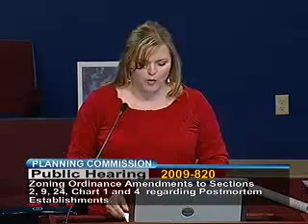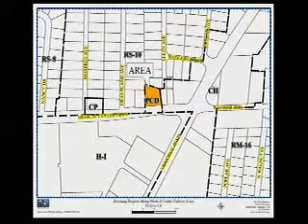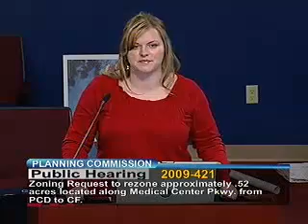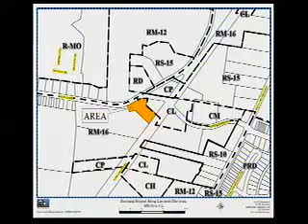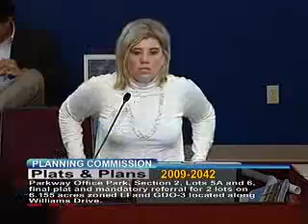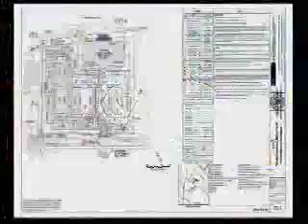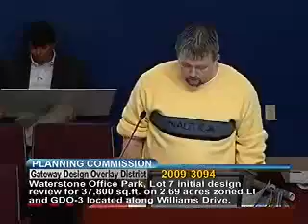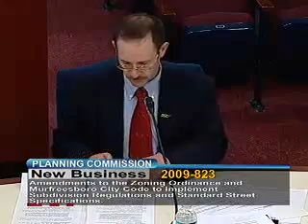Planning Commission - January 6, 2010